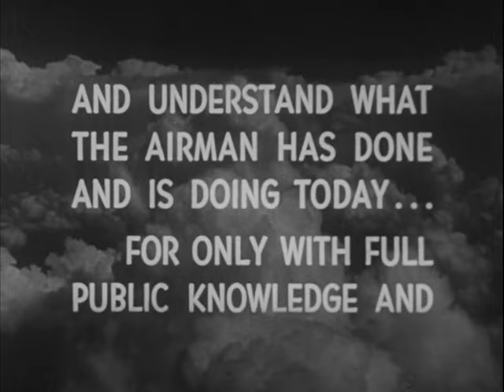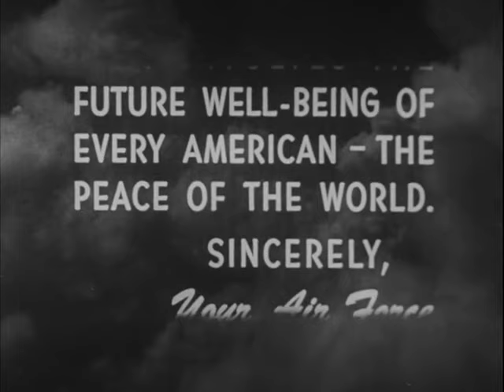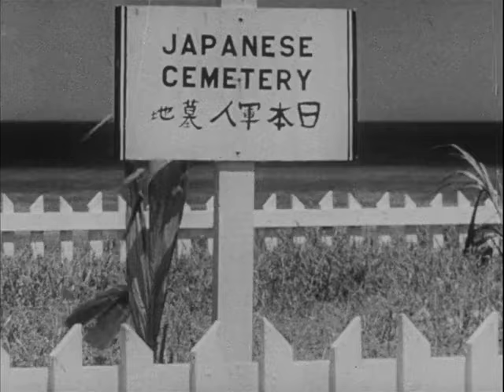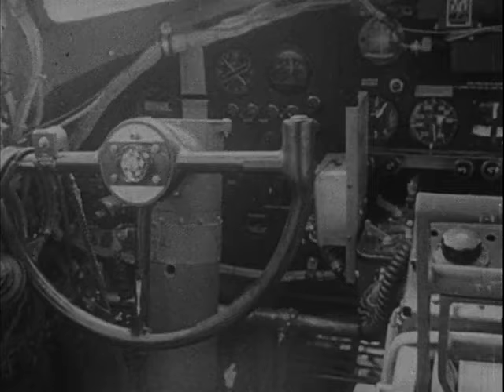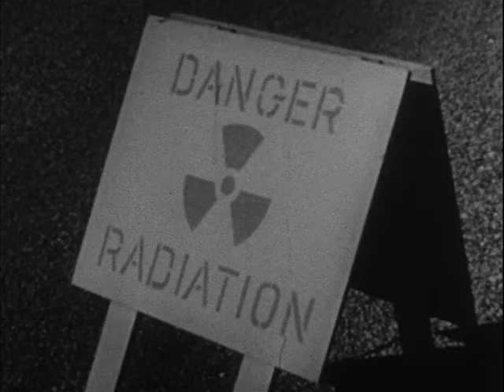Air Force And The Atomic Bomb (1960)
This Cold War-era film chronicles the evolution of American airpower and the development of nuclear weapons, focusing on the shift from conventional bombing in World War II to the age of atomic and thermonuclear warfare. The film begins by reflecting on the massive bombing operations of World War II, quickly moving to the development of the atomic bomb, a weapon that rendered large bomber fleets obsolete. It discusses the first atomic bomb tests, notably Operation Crossroads at Bikini Atoll in 1946, where numerous naval vessels were used as targets to understand the bomb's effects. The film features various roles of the Air Force in these tests, including logistics, weather data collection, air photography, and cloud sampling with drone aircraft. It also details the scientific and military preparations for these tests, emphasizing the comprehensive nature of this experimentation. The film concludes by acknowledging the development of even more powerful thermonuclear weapons, signifying a new era of warfare and underscoring the Air Force's readiness to use such formidable weapons if necessary.